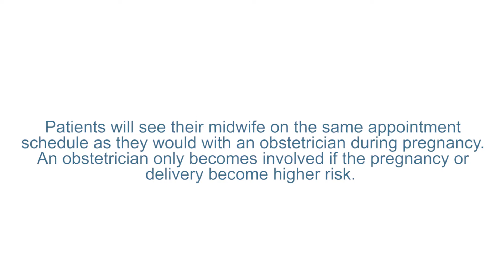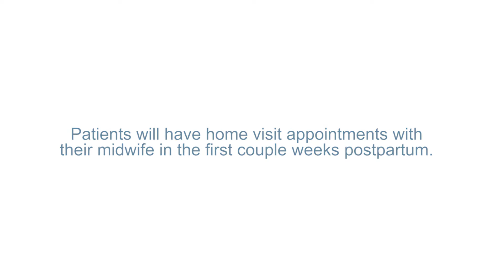Learn more about midwifery at LHSC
Midwives are self-regulated health-care professionals who are experts in low-risk pregnancy, birth and newborn care and have practice privileges at hospitals.